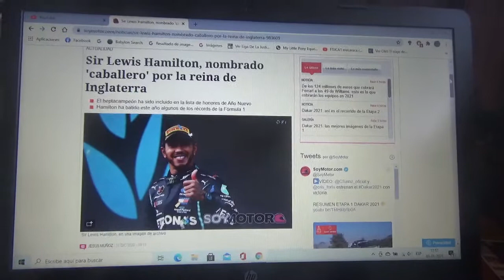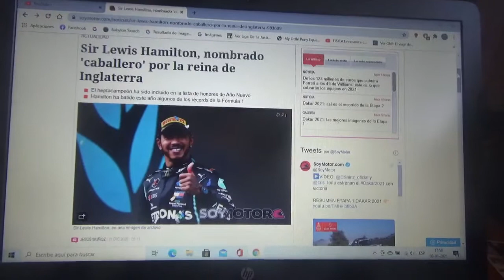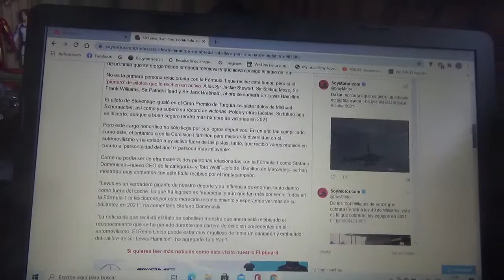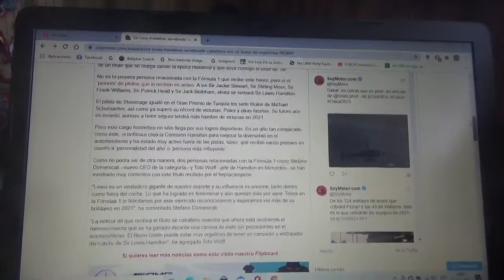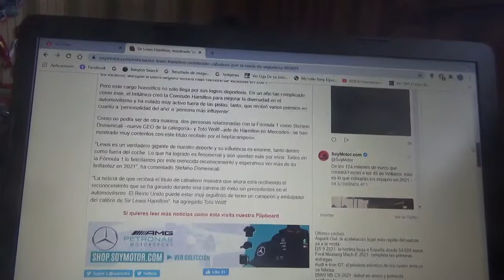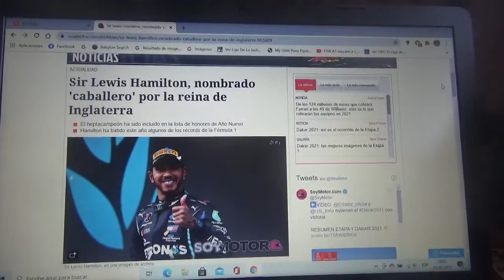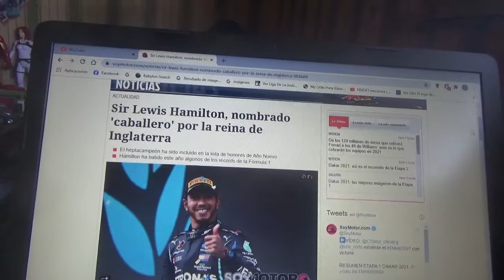Conozcan a Sir Lewis Hamilton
La Reina Isabel de Inglaterra condecoró al nuevo heptacampeón mundial de Fórmula 1 luego de que en sus últimas y exitosas Temporadas en el Gran Circo batiera muchos de los grandes récord de la F1 incluidos los de Michael Schumacher

Para la nueva Temporada 2021 de Fórmula 1 apostaré nuevamente por el piloto inglés para que gane su 8vo título y sea el primero en superar a "Schumi"